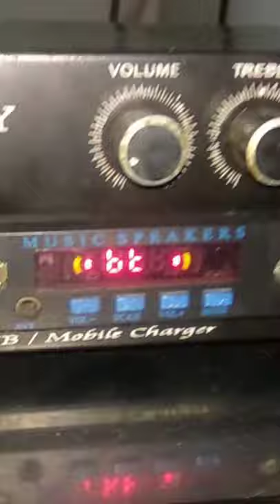Stereo Amplifier Making with old components.coming soon | STP Media & Tech | ST Audios